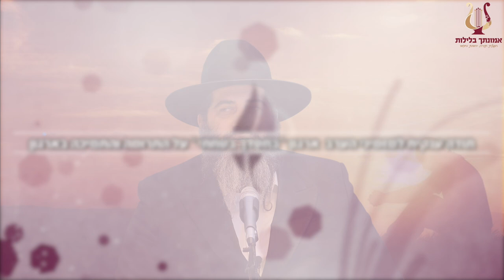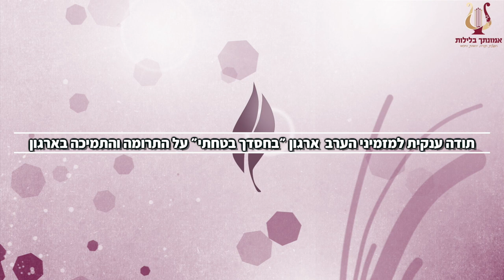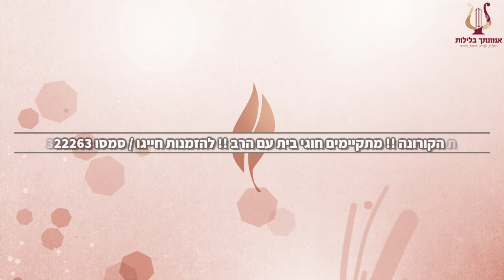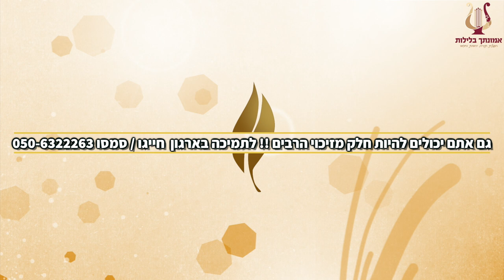הרב רונן שאולוב בשיעור מיוחד לחג הפסח בצל הקורונה - זה הזמן לתת את הנשמה ואת ההלב - גמילות חסדים !!